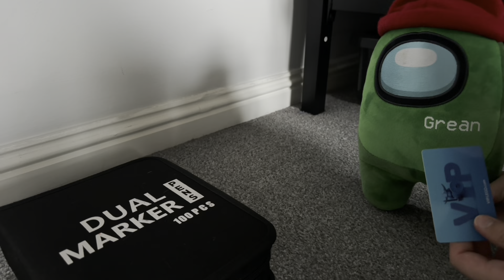Among us logic plush 2